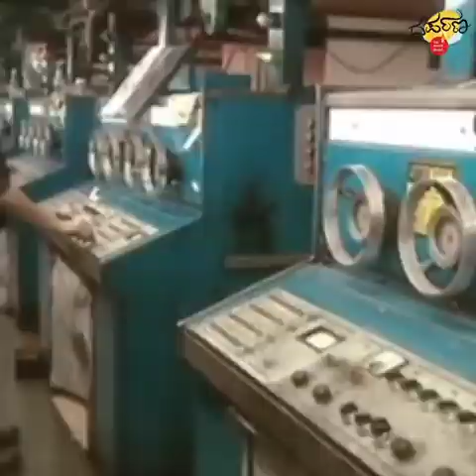ಭಾರತದ ಸ್ವಾತಂತ್ರ್ಯ ಹೋರಾಟದಲ್ಲಿ ಕನ್ನಡ ದಿನ ಪತ್ರಿಕೆಗಳ ಪಾತ್ರ | Role of Newspapers| Independence Moment